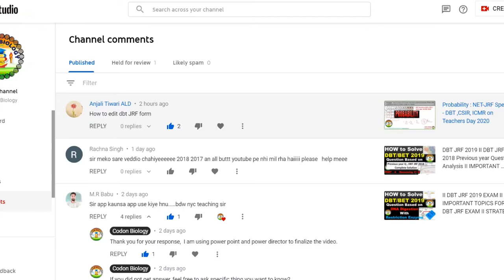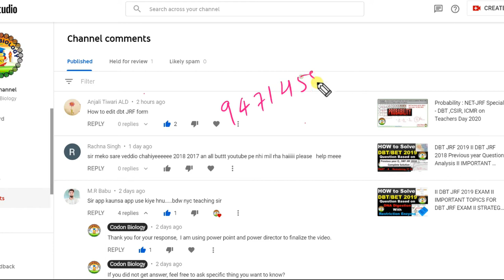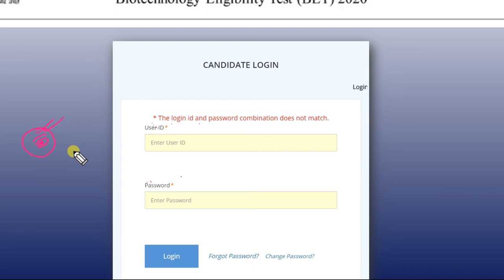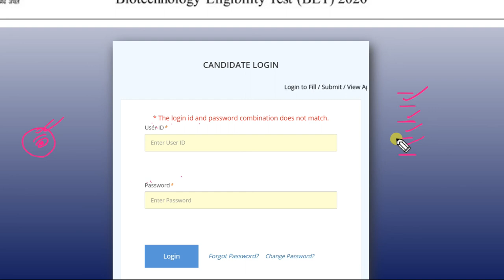How to Edit DBT JRF Form - Edit Window Open 06- Sept to 07 Sept 2020.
Edit window open
06-07 September 2020
Department of Biotechnology, Ministry of Science and Technology, Government of India, invites application for award of "DBT-Junior Research Fellowship" (DBT-JRF) for pursuing research in frontier areas of Biotechnology and Life Sciences. The candidates will be selected through "Biotechnology Eligibility Test (BET)". Based on the performance in BET, two categories of merit list will be prepared (Category-I and Category-II). Government of India norms for reservation will be followed for selection.